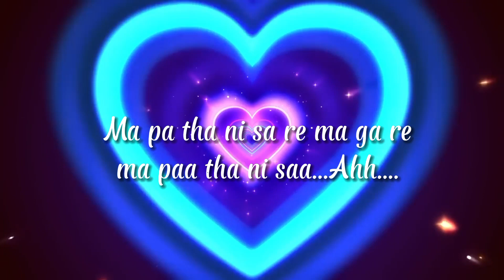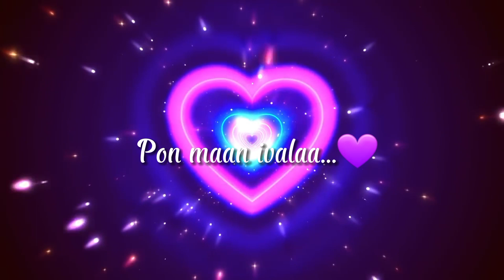Pritt-Unakkul Naane (Lyrics)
Unakkul Naane by Pritt _ LYRICS
Speed up + reverb

Movie: Pachaikili Muthucharam
Artists: Harris Jayaraj, Bombay Jayashri